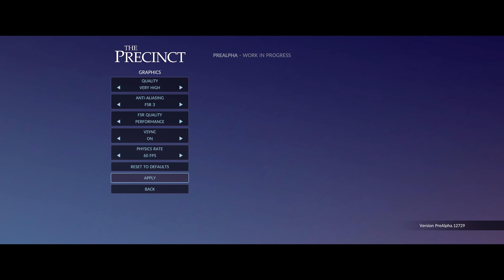The Precinct Gameplay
My first look at the game